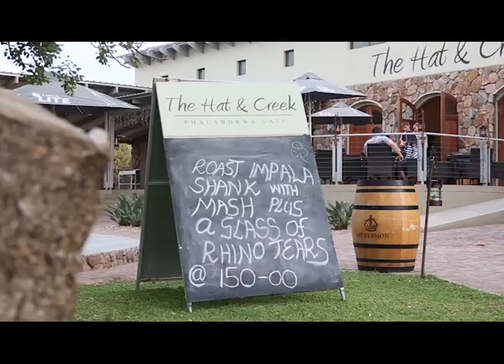Bushveld Terrace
Set against the seemingly endless savannah landscape of the African Bushveld with its intense blue skies and the perpetual background song of Cicadas, you will find Bushveld Terrace Hotel & Guest House offering guests an authentic experience in the heart of the bush